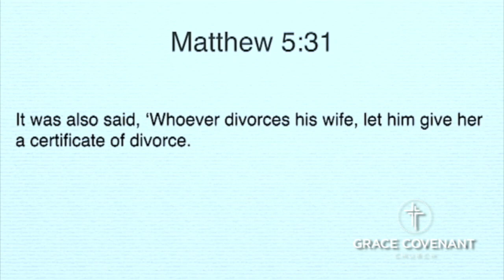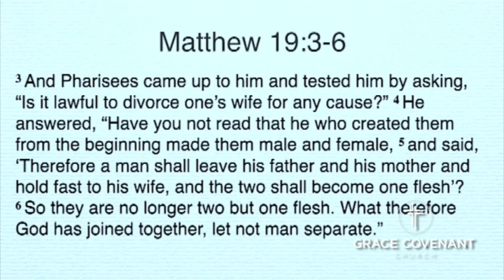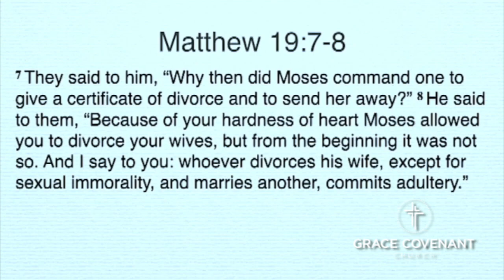What Jesus Says About Divorce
Are there any ground in the Bible for divorce? What about remarriage? There are many voices speaking to these questions, but we should be concerned with only one. What does Jesus say?